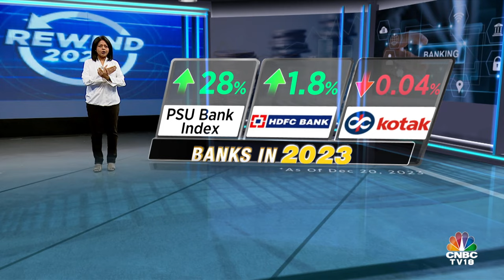Banking In 2023 | Finance: Year In Review | Banking On Changes & Growth | Rewind 2023 | N18V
The face of Indian banking & finance changed in the year 2023. Stalwarts - Deepak Parekh & Keki Mistry - handed over HDFC to Sashi Jagdishan's HDFC Bank, while Kotak Mahindra Bank's Uday Kotak also passed the baton. Latha Venkatesh is here with the year that was for Indian finance

n18oc_business